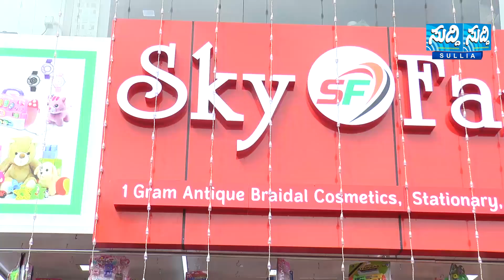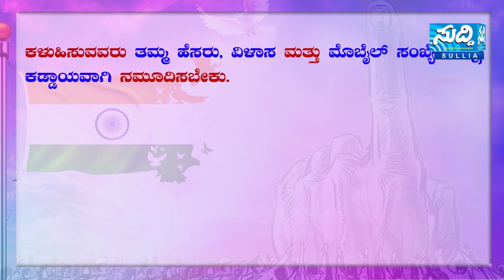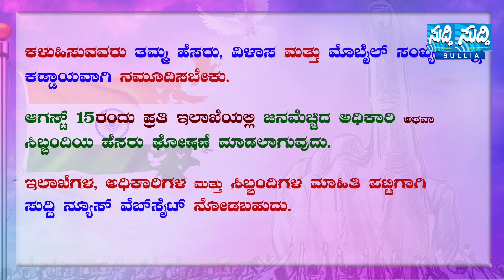NEWS BULLETIN 11 08 2021